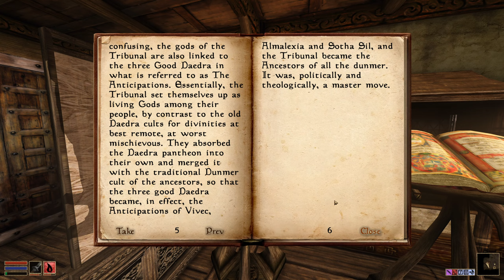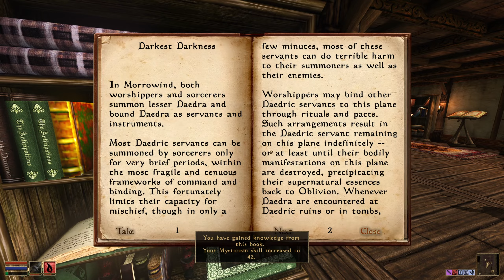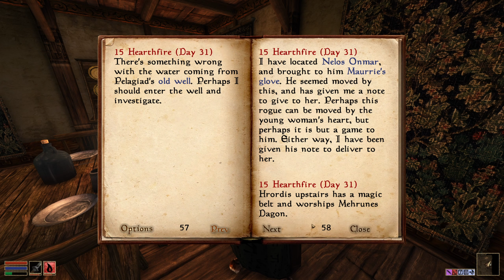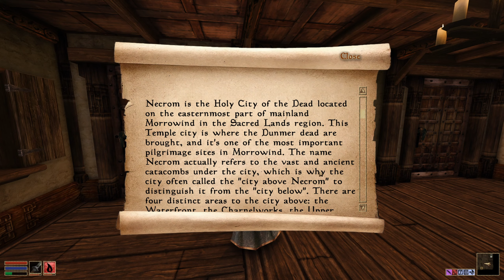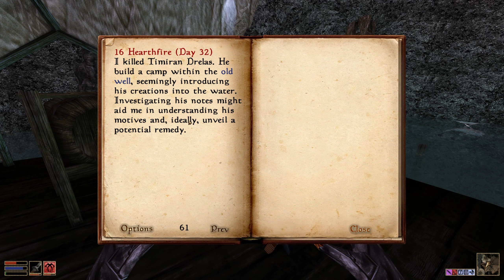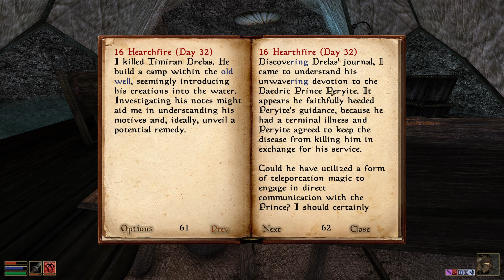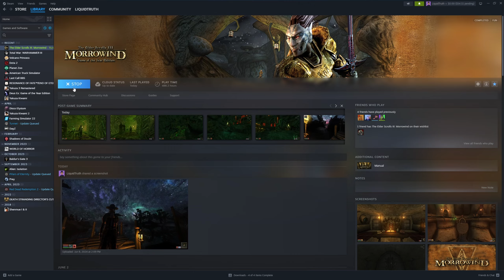I HAVE EYE WORMS | Morrowind | Tamriel Rebuilt | 7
We are starting to really experience some of the newer content that was in the 'expanded vanilla' modpack.
I'm starting to realize we are in for a new experience!